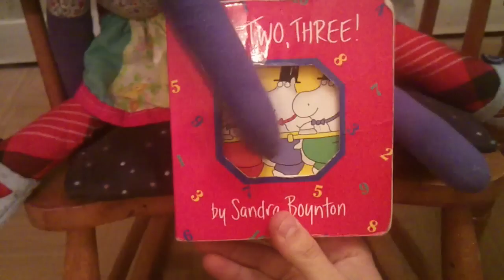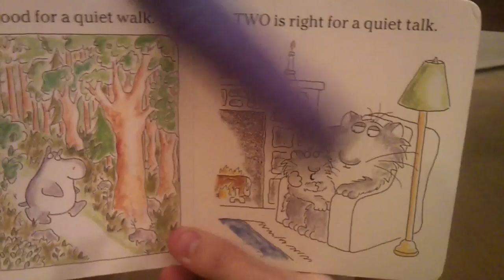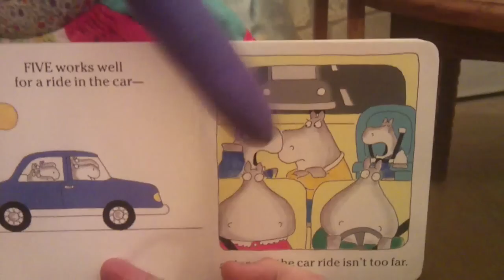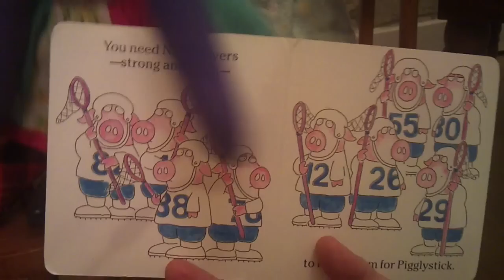Storytime with Boppity Boop Episode 1 Gay Hippos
The gay hippos. Boppity Boop is an illiterate stuffed monkey with prejudice against humans. She likes to "read" books. Not meant for kids!